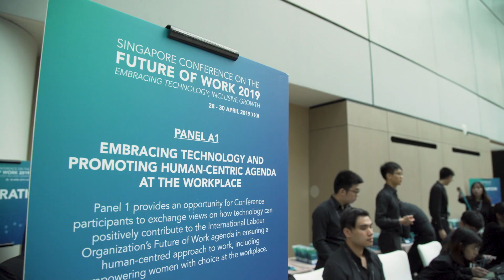SINGAPORE CONFERENCE ON THE FUTURE OF WORK 2019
Technological forces, demographic shifts and climate change are transforming the world of work. At the Singapore Conference on the Future of Work, over 700 delegates came together to discuss ideas and share perspectives on preparing workers and businesses for the future through the use of technology and supporting inclusive growth. Check out the highlights!